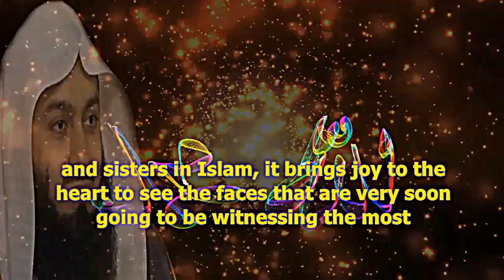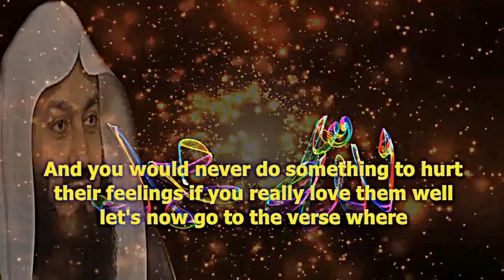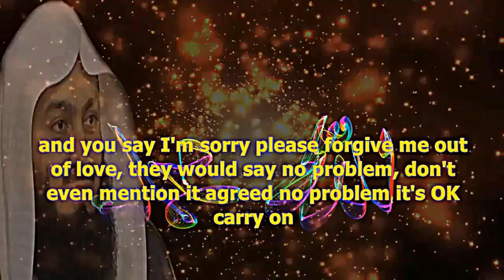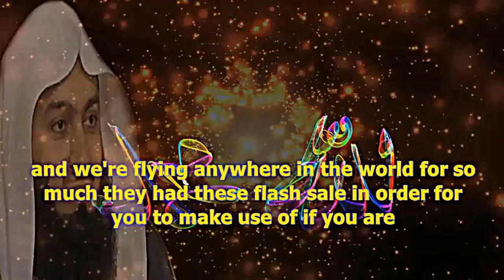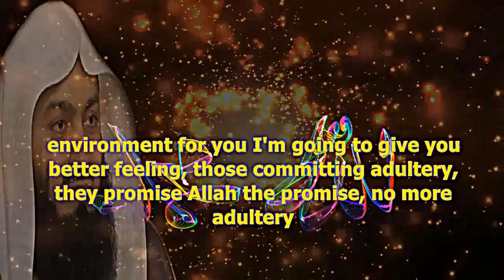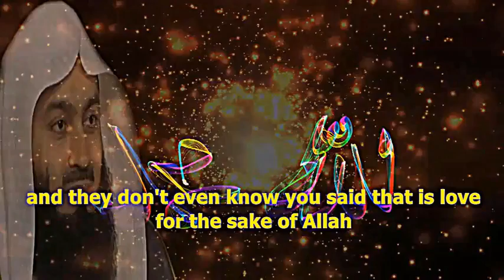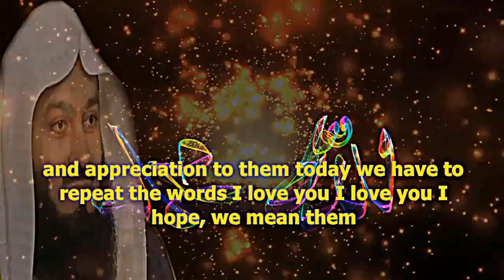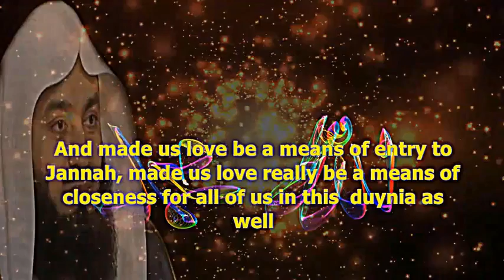Expressing_True_Love_For_Allah_&_His_Messenger !! bY Mufti Menk Online